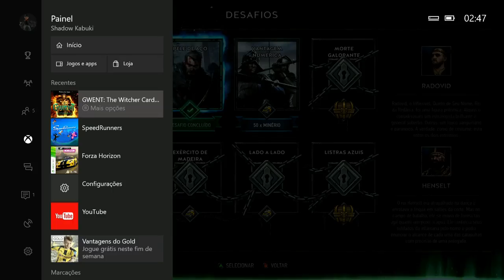GWENT: THE WITCHER CARD GAME (PREVIEW)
SORTEIO CARD R$5O AO ATINGIR 500 INSCRITOS.:

(QUALQUER VALOR)
LIVE: Shadow Kabuki